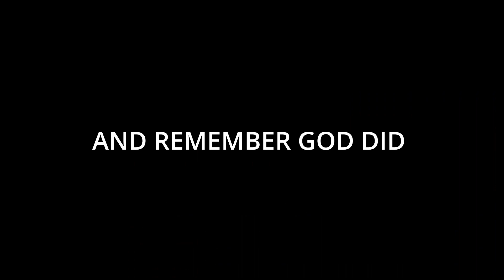HE GOT CAUGHT *BORUTO REACTION EP 211*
Thank God

glory to god
Timestamp
00:00 intro
01:03 - 08:30 Boruto
08:30 - 9:42 outro